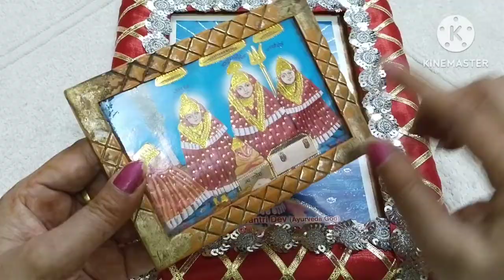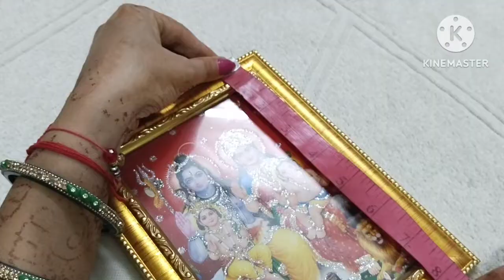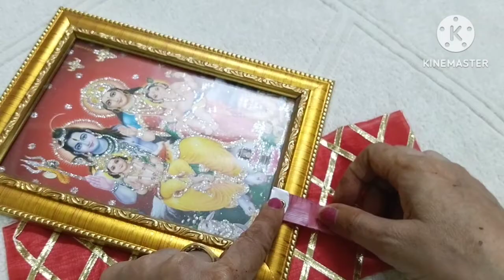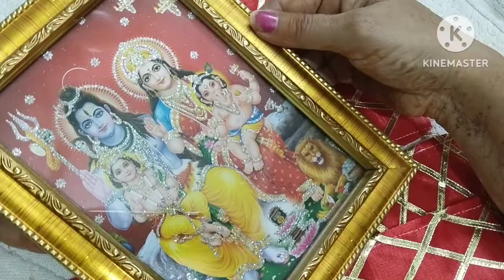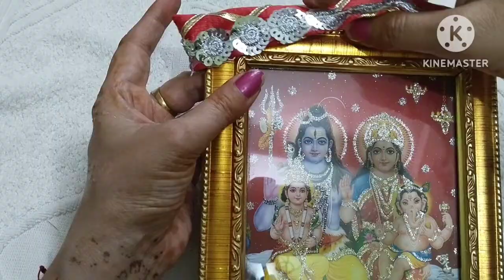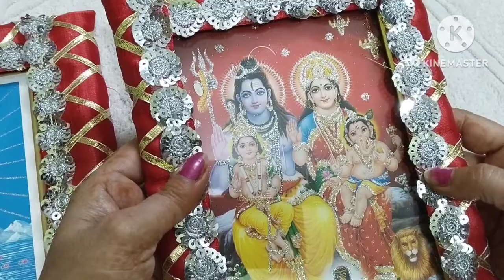भगवान की फोटो का फ्रेम कैसे बनाएं ? भगवान के चित्रपट की पोशाक l घर पर बनाएं भगवान की फोटो की ड्रेस l